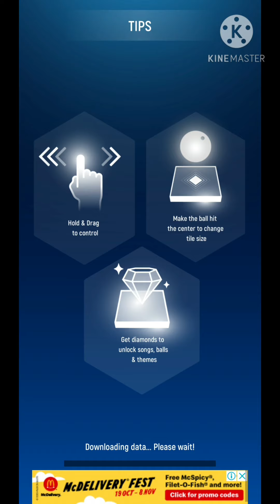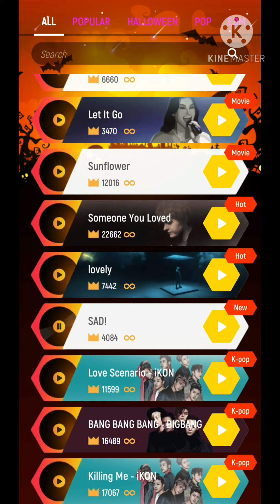Tiles Hop| SAD!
Playing Tiles Hop SAD! l know this is hard but I got a high score of 4084!😊